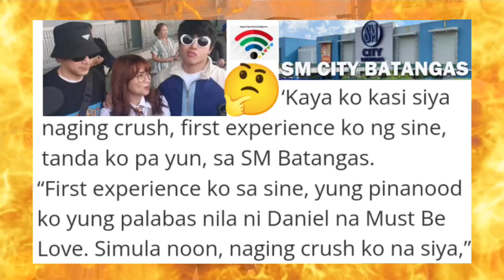KAPAMILYA AKTOR//SUPER CRUSH SI KATHRYN BERNARDO?😲♥️💚💙